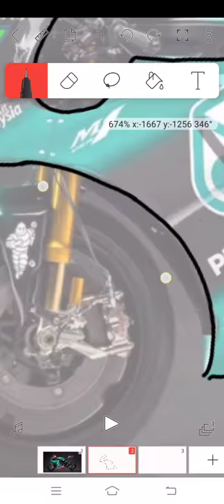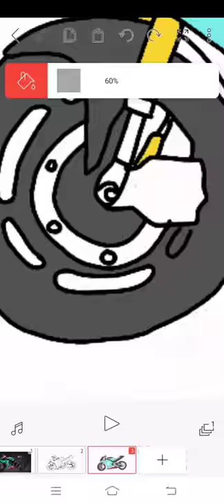AKU LUKIS MOTO GP PETRONAS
BUKAN KENA BAYAR PUN, TEKAN JE BUTTON LONCENG TU SKALI
UNTUK UPDATE VIDEO2 NIZAM ART, SUPPORT CHANNEL NI SAMPAI DAPAT
1000SUBCRIBER DAN 4000 JAM TAYANG
KERANA SUPPORT 😌
KLAU CHANNEL NIZAM ART NI SUDAH DI MONETIZE